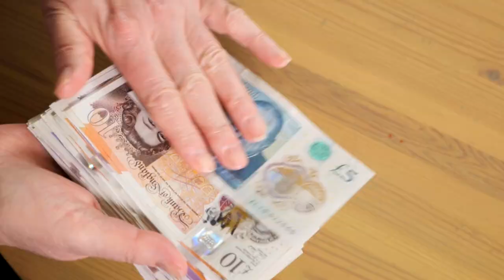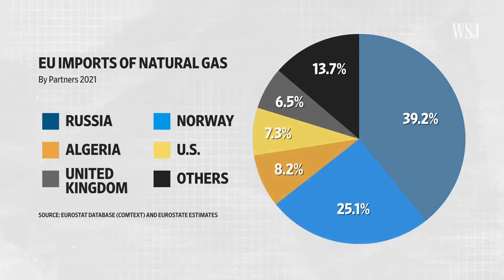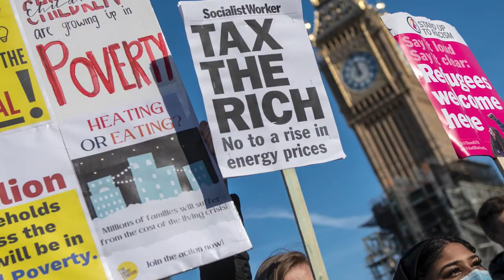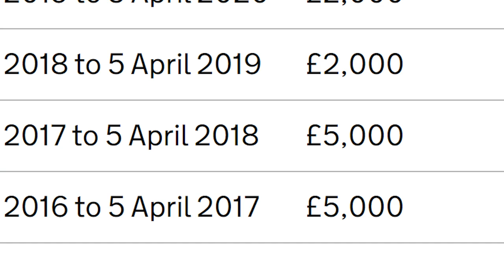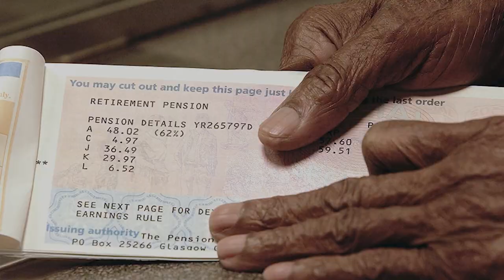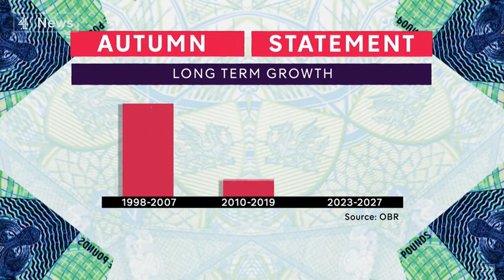UK's Spiraling Debt Hits Investors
The UK's Worrying Inflation Problem. Autumn budget and what that will mean for you. Rate of inflation hitting a 41-year high of 11.1% last month is "deeply, deeply worrying", adding he doesn't want people's standards of living cut back. Cost of living crisis UK. Chancellor Jeremy Hunt laid out his Autumn Budget. Mr Hunt's sweeping announcements included changes to income tax thresholds, large cuts to public spending and changes to road tax laws for electric vehicles.

"JUBAIR"

InvestEngine 📈
Bonus of up to £50 when you invest at least £100 with InvestEngine (Ts&Cs apply):

InvestEngine® is a trading name of InvestEngine (UK) Limited, a company incorporated in the UK with company number 10438231. InvestEngine (UK) Limited is Authorised and Regulated by the Financial Conduct Authority (FRN: 801128). Capital at risk.

When investing, your capital is at risk. Investments can fall and rise, and you may get back less than you invested. Past performance is no guarantee of future results. Other fees may apply, please see terms and fees. I am not a financial advisor, and this information does not represent financial advice.